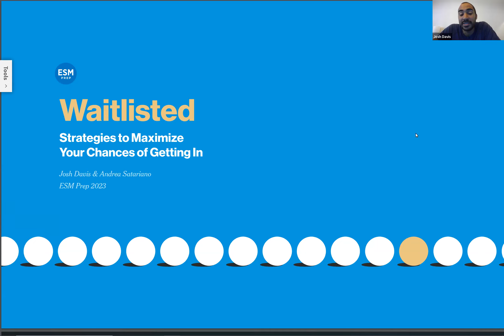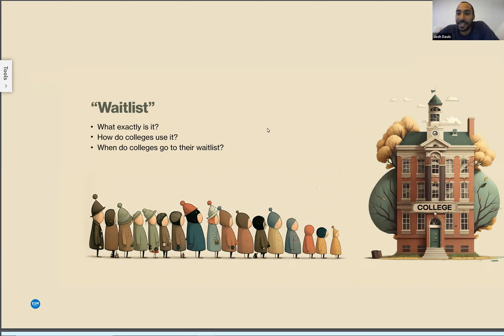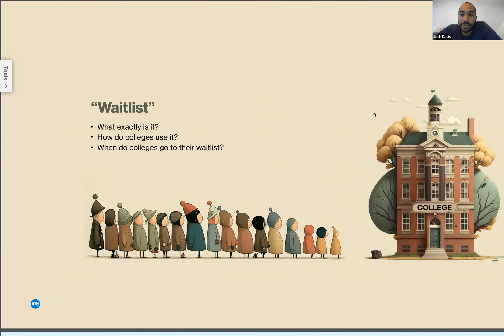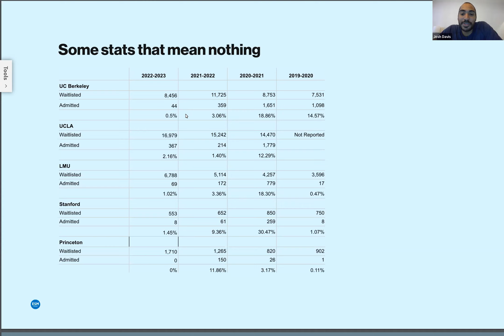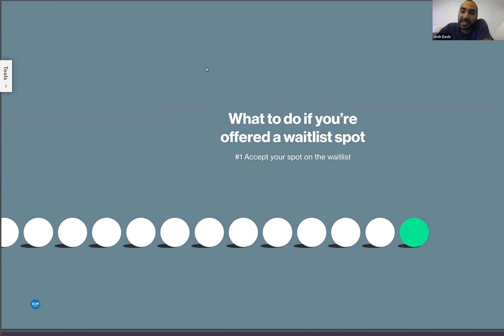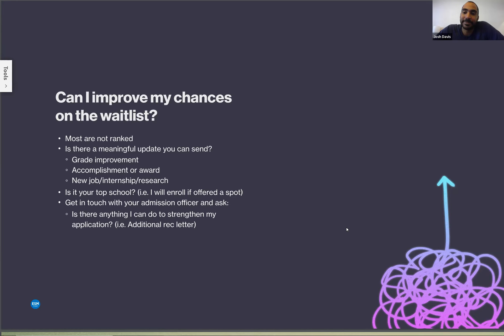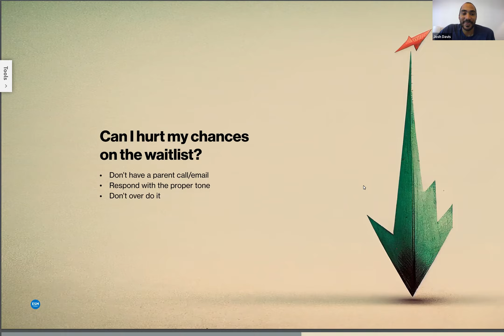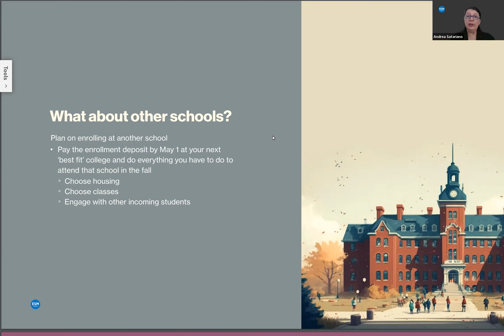Waitlisted: Strategies to Maximize Your Chances of Getting In Off the Waitlist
After all the hard work you’ve put into the college application process over the past several years—and especially the past six months—we want to wish a warm congratulations. Every senior should be extremely proud. The weeks after admissions decisions are released can be an exciting time! We hope that many of you are happy with how the process has played out amidst an extremely competitive field of applicants from around the world.

That said, if you remain on a waitlist at a school you still hope to attend, it’s very important to take every action you can to maximize your chances of getting in off the list. In this webinar, Andrea Satariano and Josh Davis—two of ESM Prep’s most seasoned college counselors—share their wisdom about all the strategies you should employ now to have the best opportunity to achieve your desired outcome.